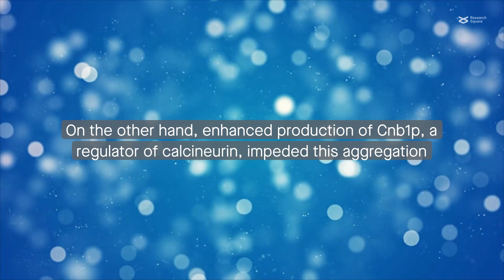Research reveals potential role of calcineurin in protein aggregation related to Parkinson's disease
Chawla et al. “Calcineurin stimulation by Cnb1p overproduction mitigates protein aggregation and α-synuclein toxicity in a yeast model of synucleinopathy.” Cell Communication and Signaling (2023)